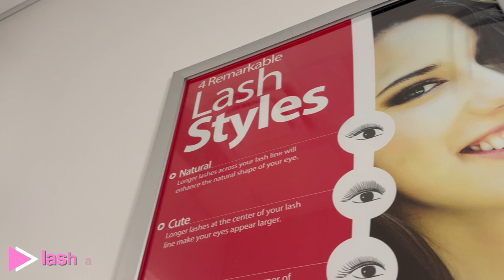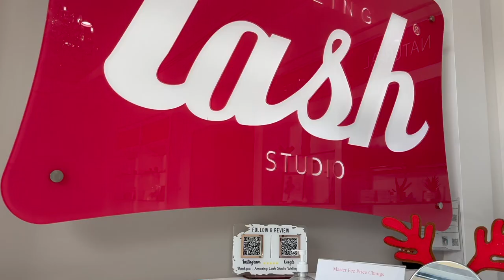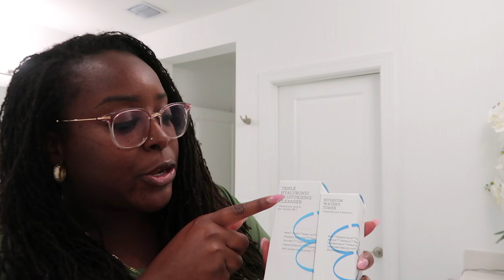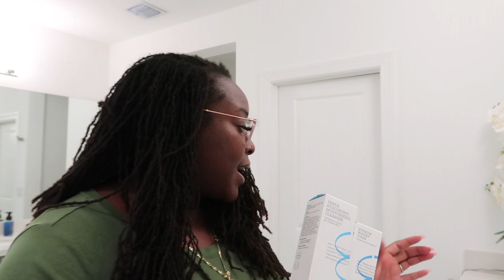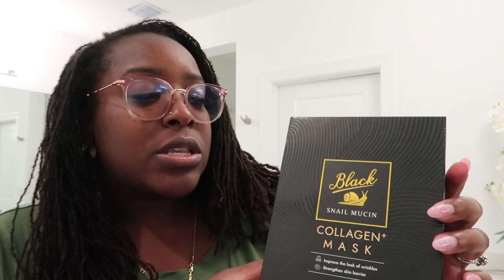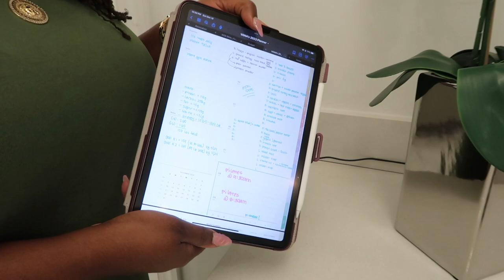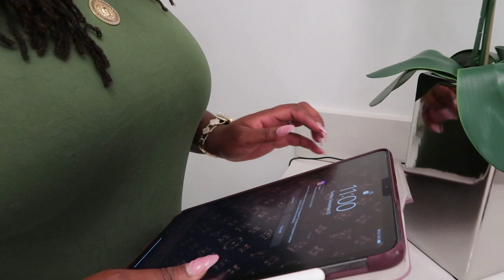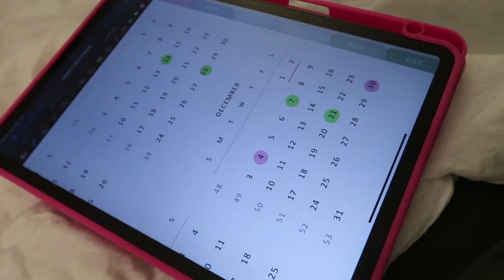The Ultimate Skin Care Haul for a Perfect Selfcare Sunday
What's Up Nova Nation!

In this video The Ultimate Skin Care Haul for a Perfect Selfcare Sunday. I'll be taking you along my Sunday reset journey. From getting those lashes on fleek to a bit of retail therapy, skincare lovin', and squeezing in some self-care. Grab your snacks, let's hang out, and enjoy this chill day together. Hit play, and let's make Sunday our own little adventure! 🛍️💄

Missed my last video? Check it out! ⏩

- Vana SUPERNOVA💫
Fenty Skin Full-Size Start'r Set
COSRX Snail Mucin Essence
COSRX Snail Mucin Moisturizer
COSRX Hydrium Triple Hyaluronic Moisturizing Cleanser
COSRX Hydrium Watery Toner
The Ordinary Hyaluronic Acid
SheaMoisture Papaya and Vitamin C
Black Girl Sunscreen
Kleenex Disposable Paper Hand Towels
Snail Mucin Sheet Mask
Pink Under Eye Mask
Electric Nail File Drill Machine
Facial Brush
Spa Headband & Wristband Set
Pink iPad Case with Pencil Holder
Disposable Eyelash Brush Wands

► FAQ
- Camera: Canon SL2 🌐
Canon g7x mark ii 🌐
iPhone 11 Pro 🌐
GoPro Hero 9 🌐
- Microphone: MOVO VXR10 🌐

00:00 Introduction to The Ultimate Skin Care Haul for a Perfect Selfcare Sunday
00:14 Lash Installation
01:10 Life Church
01:20 Homegoods TJMaxx Shop With Me
01:42 Target Shop With Me
02:10 Self Care Haul
02:40 Fenty Skin Beauty
04:46 CosRx Snail Mucin
05:17 JCPenney Beauty Haul
05:28 Cosrx Triple Hyaluronic Moisturizing Cleanser
05:39 Cosrx Hydrium Watery Toner
06:24 the ordinary hyaluronic acid
06:41 SheaMoisture Papaya and Vitamin C Serum
07:19 Black Girl Sunscreen Broad Spectrum - SPF 30
07:37 Kleenex Hand Paper Towels
09:15 Glamfox Snail Mucin Collagen Mask 5 Sheet
09:57 Under eye mask
10:47 Electric nail file
11:37 Facial Cleansing Brush
12:44 Skincare Spa Headband & Wristband Set
15:32 Pink ipad case
18:48 Elf eyebrow eyelash brush
19:49 Clean with me
20:45 gratitude journaling